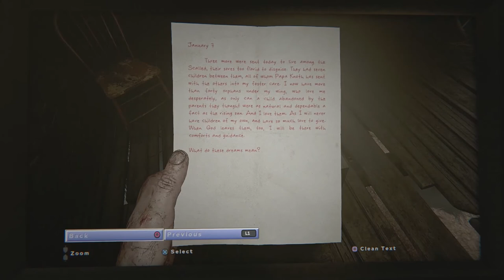Outlast 2: Part 3 | Days of Dread